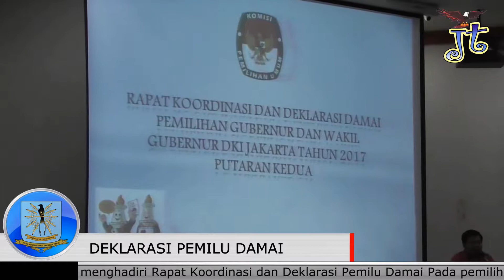Jaktim Siap Wujudkan Pilgub DKI Putaran Kedua Damai